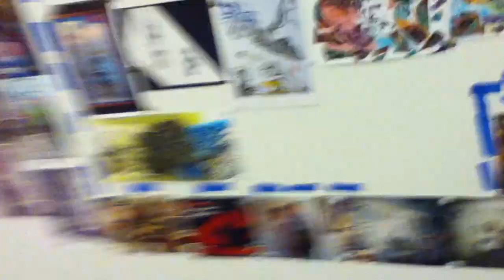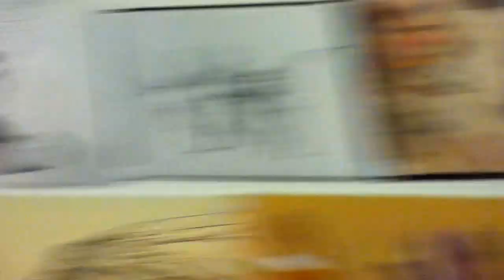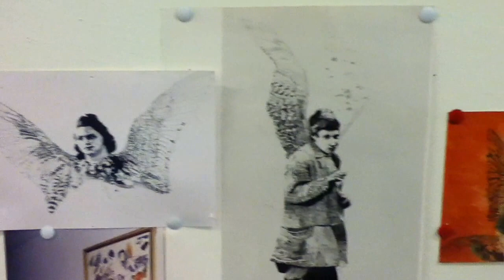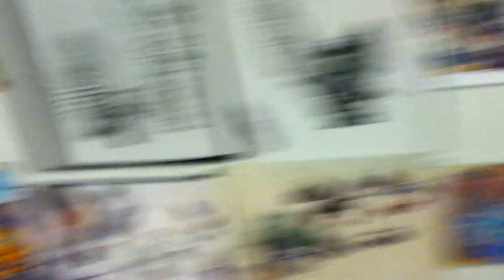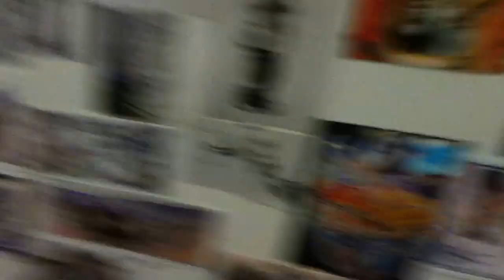Sight-seeing Dignity human rights, Under Wings Holocaust art series: photos of the art © A.K.Segan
Artist & tolerance educator Akiva Kenny Segan shows photos of 22 of the 24 completed drawings of the Sight-seeing w/ Dignity human rights art series; and photos of the 63 artworks of the Under the Wings Holocaust art series.
The Sight-seeing series was begun 2003. The Under the wings series in 1991.
Photos of the SWD series no  23 and 24 will be made shortly
Artist Akiva Kenny Segan, M.F.A., is best known as the creator of the Under the Wings Holocaust art series, the Sight-seeing with Dignity human rights art series, Judaic art and other Holocaust-themed fine art.
His artworks are in numerous art gallery & art museum, corporate, institutional, library, college-university collections in Austria, Canada, France, Hungary, Israel, Scotland & the United States.